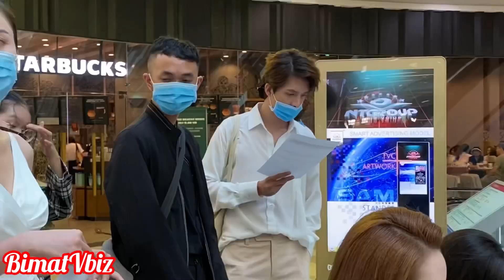Dàn Trai xinh Gái Đẹp, mẫu LGBT hào hứng casting Vietnam Runway Fashion Week 2020 | BÍ MẬT VBIZ